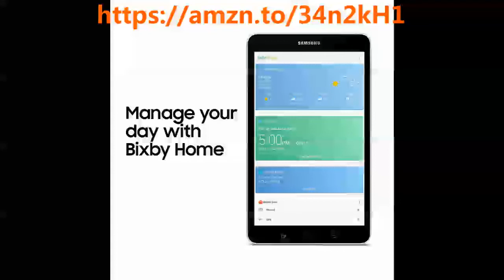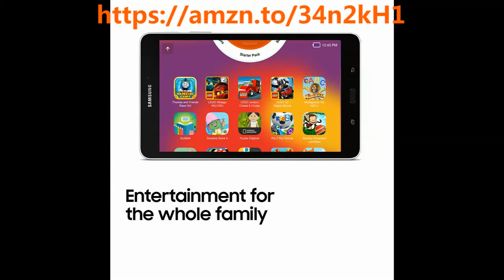Samsung Galaxy Tab A 8 SM T380NZSEXAR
Super Sale Available on the Samsung Galaxy Tab A 8 SM-T380NZSEXAR by hitting the url

Welcome to 'Product Reviews for You', your go-to channel for honest and quick reviews of a wide range of products. Whether you're looking for Amazon product reviews, beauty product reviews, coffee machine and espresso machine reviews, or in-depth gadget and tech reviews, we've got you covered. We provide honest assessments and thorough product comparisons to help you make informed decisions. Join us for detailed product reviews and stay up-to-date with the latest tech trends.